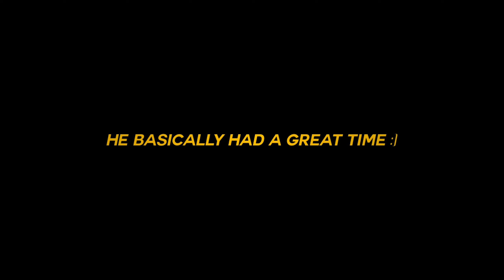Polyfest Fiafia Nights 2023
Apologies for the long wait, the crew has fallen in numbers 😭 but next year we'll surely have a new fresh crew up and running!

over 200 Onehunga students involved in six different groups performing at the Manukau Velodrome: Samoan, Tongan, Cook Island, Niuean, Indian and Filipino. Our Kapa Haka group will be performing on the Māori stage for PolyFest in Week 9 in March.

Dwayne Devoe-Matautia (film, editor) @Dwayniee
Avi Singh (interviewer) @TheRealestAvi
Carmichel Tongia (helper)
James (the tongan/niuean one 😂) (Photographer)